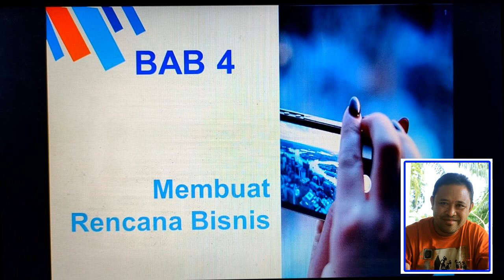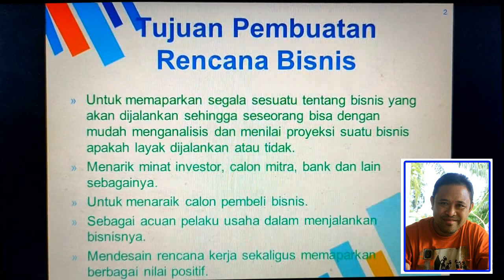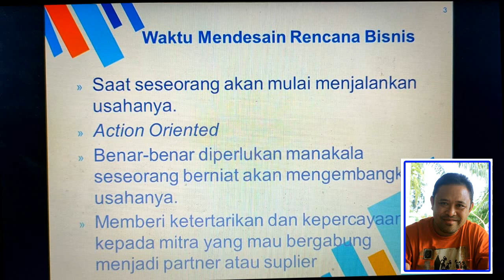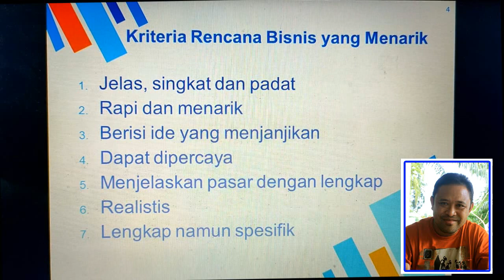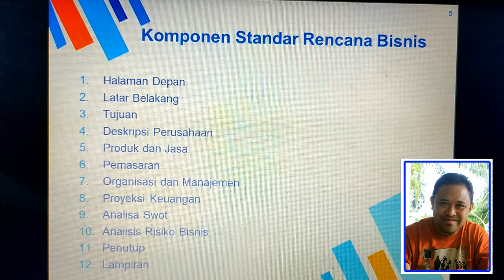MATA KULIAH KEWIRAUSAHAAN/ MEMBUAT RENCANA BISNIS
Mata Kuliah Kewirausahaan
Pokok Bahasan : Membuat Rencana Bisnis
Dosen Pengasuh:
Ferdinandus Lidang Witi, SE., M.Kom
Program Studi Sistem Informasi Fakultas Teknologi Informasi Universitas Flores